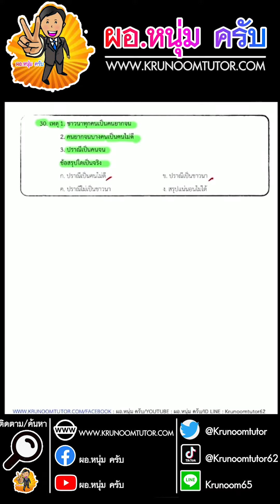ข้อสอบครูผู้ช่วย ภาค ก​ ด้านการให้เหตุผล ข้อ 26-30